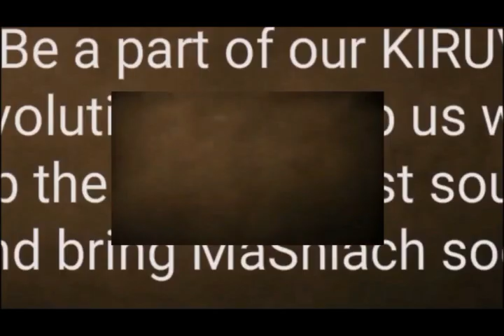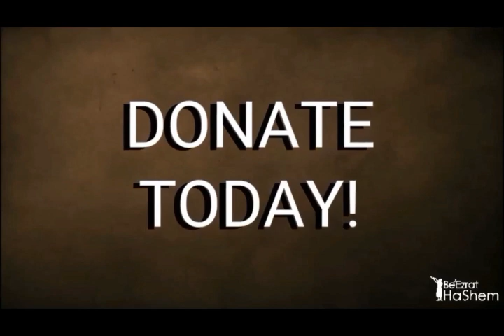Are you Crazy Or A Liar?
Full Shiur: MUSSAR Pirkei Avot (64) Yom Kippur Last Minute Rescue